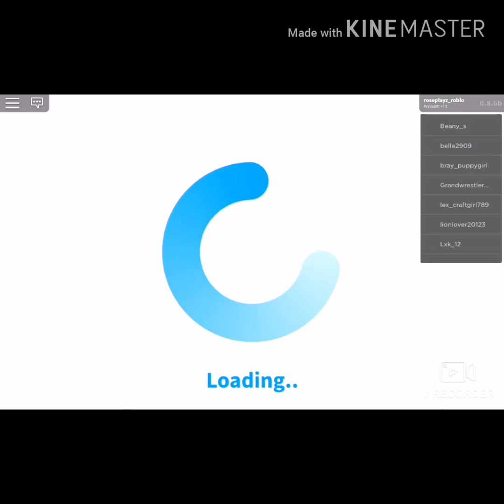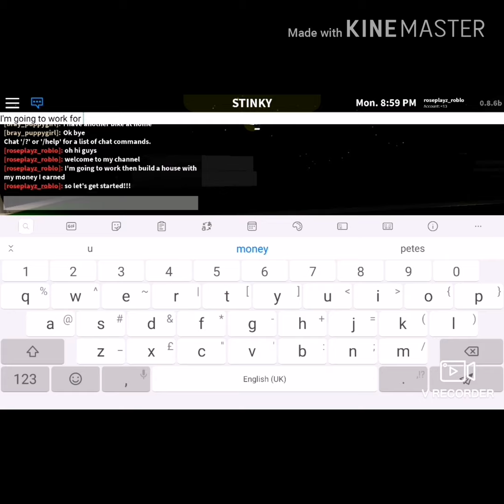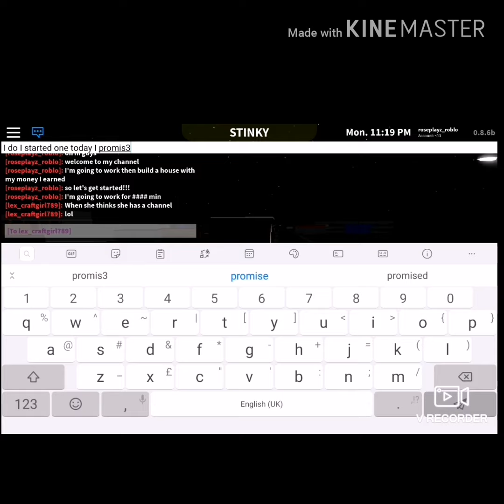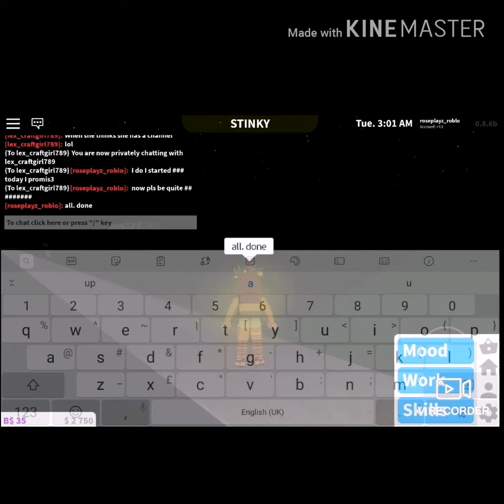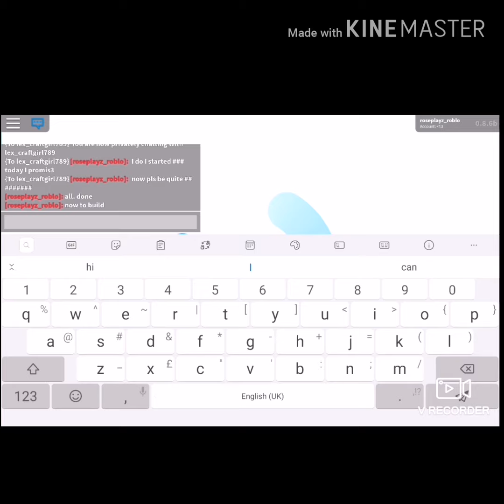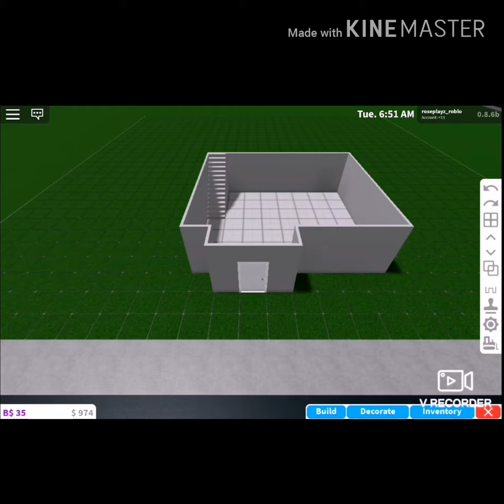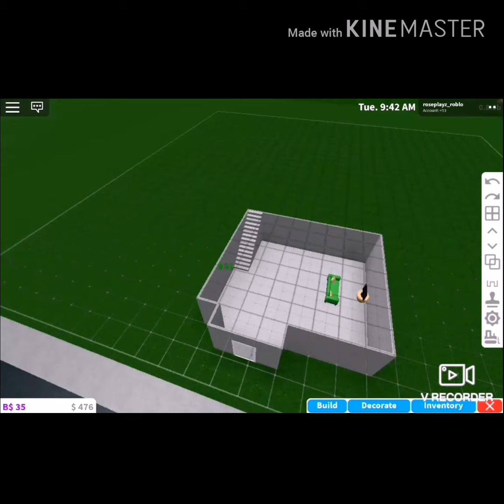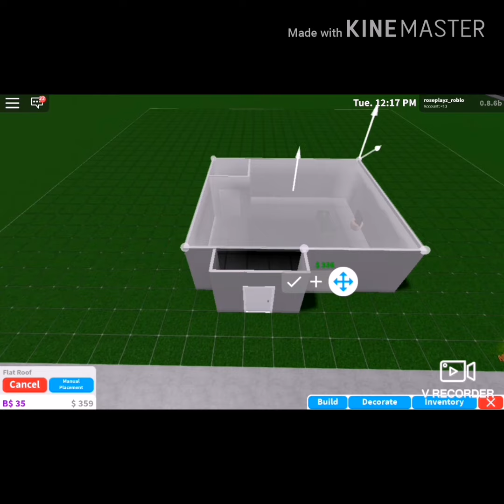Building a house with the amount earned in bloxburg *worse than I thought! *